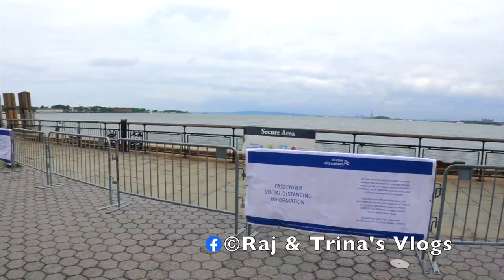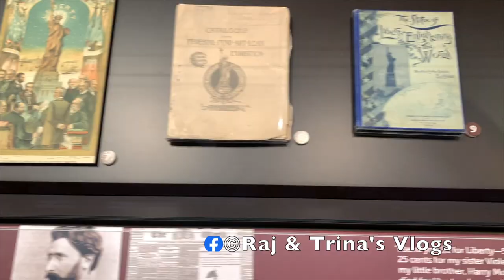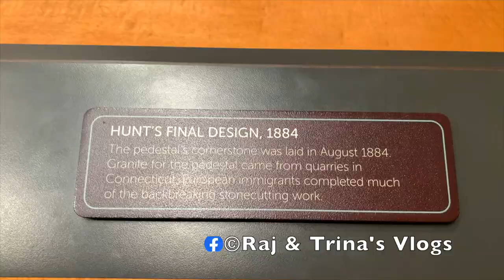Statue of Liberty tour | Raj & Trina's Vlogs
Hello everyone. Wellcome to our youtube channel.

This video is about our tour to Statue of Liberty.
Around 1865, as the American Civil War drew to a close, the French historian Edouard de Laboulaye proposed that France create a statue to give to the United States in celebration of that nation's success in building a viable democracy.

If you are a new viewer at our channel, please see the other videos and share those. You can follow our facebook page "Raj & Trina's Vlogs'.

***ANTI-PIRACY WARNING***
This content is Copyright to Raj & Trina's Vlogs! Legal Action will be taken against those who violate the copyright-of the following material presented.

©Raj & Trina's Vlogs